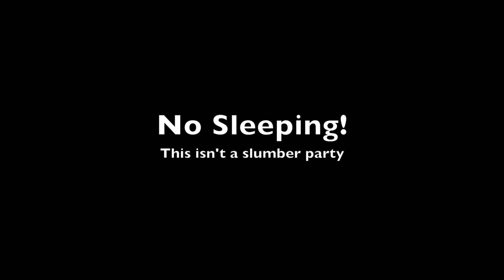Brady Rules Video (Extended Cut)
The rules video I created for the Spring 2014 Youth Lock-in at First Baptist Church, Brady, Texas.

I went from Script to Screen in about 18 hours. I received very short notice for this video and me and my friends pulled it off well. I scripted, produced, shot this video (as well as acted in the fight scene, I'm the guy who gets flipped). Shot on my iPhone 5s. This is one of my favorite videos i have produced because some of the shots came out great, even with very minimal lighting set up (we have 2 work lights for this whole shoot).